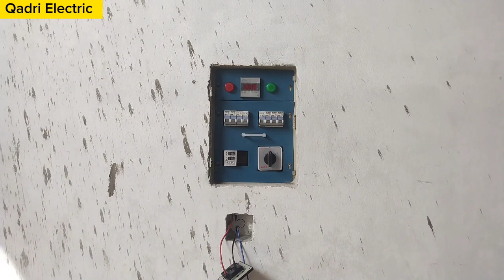How to dp box complete installation by qadri electric in hindi | Urdu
How to electric dp box installation by qadri electric in hindi urdu.
How to electric 40A changover installation under dp box.
How to electric 220 volt meter installation under dp box.
How to electric dp lights red and green installation under dp box.
How to electric circut barker installation under dp box.
How to electric voltage protector installatin under dp box.
How to complete house wiring control dp box installation by qadri electric in hindi urdu.
awesome idea!